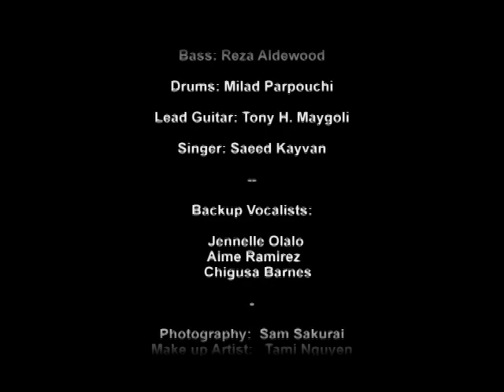Fereydoun Foroughi - Gereftar - Lead Guitar: Tony Maygoli